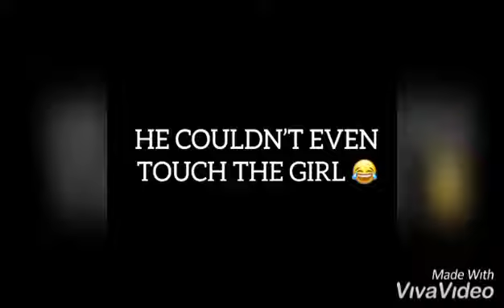Shatta_Wale's_son-MadeInGhana funny videos compilation 😂😂😂😂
Made_in_Ghana😂